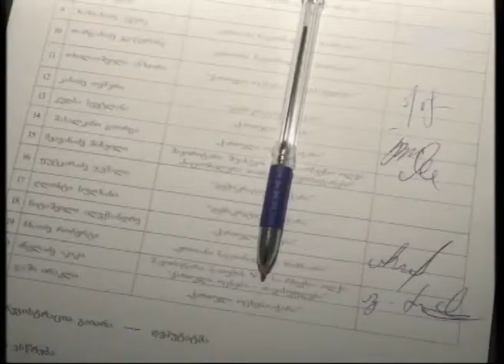უმაღლეს საბჭოში ქვორუმის არარსებობის გამო უსკოს თავმჯდომარის მორიგი არჩევნები არ შედგა